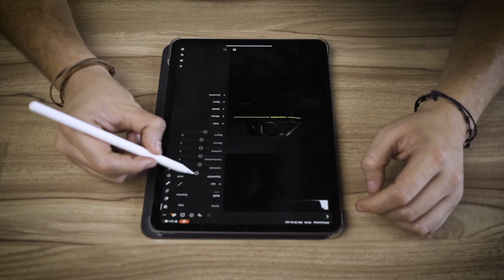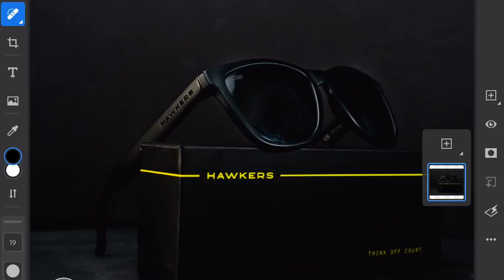¿Cómo hacer mejores fotos de producto? 3 Tips básicos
Tip número 1
Iluminación.- usar alguna fuente de luz que me ayude a mejorar visualmente mi imagen, no siempre tiene que ser un equipo de iluminación caro o profesional, podemos usar cualquier fuente de luz que tengamos a la mano una lámpara, nuestro celular o incluso una ventana.

Tip numero 2
Elementos, buscar algunos elementos que puedan darle algo de textura o que puedan entrar dentro de la idea que tenemos en la cabeza o que van dentro de la marca, también pueden ser algunos elementos si estamos haciendo algún producto que contenga algún ingrediente.

Tip numero 3
Usar algún programa para editar un poco las fotos, es importante que siempre cuidemos nuestra foto desde un inicio, pero muchas veces el producto puede tener algunas imperfecciones y al momento de ver la imagen pueden afectarla, por eso yo utilizo Lightroom y Photoshop para poder eliminar un poco las imperfecciones o también algún elemento que no me gusto como se ve y también ajustar un poco la iluminación y sombras a cada estilo y gusto ,esto va a ser  que nuestra foto se vea mejor y más profesional.

Marca de Lentes.